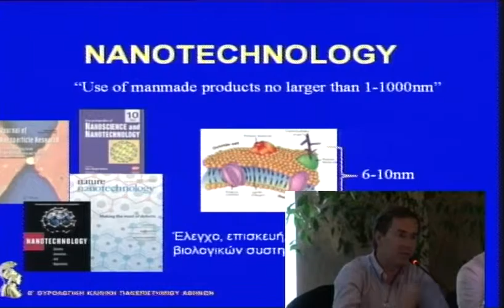3o diadr thursday 6 1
3o diadr thursday  6 1